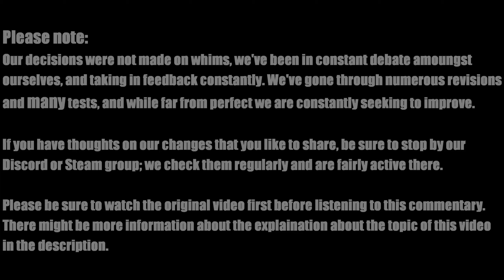[TF2] Official Overhaul Commentary: Sun-on-a-Stick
If you want to play with any of the new weapons or changes to official weapons shown on this YouTube channel, check out our TF2 servers! (IPs are listed on our Steam Group, Discord, and on the wiki page)

Voice Over:
★ Crafting (aka me)

Additional Information:
★ None ★